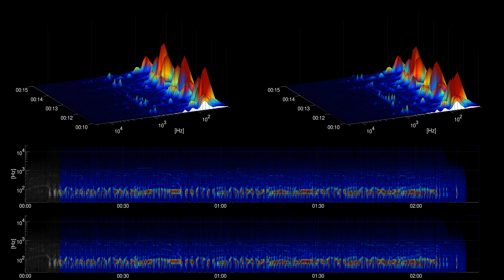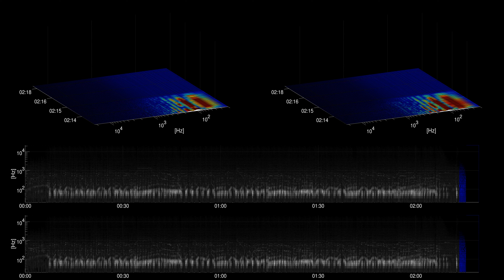[Free Music] I Have a Reservation - TrackTribe | Jazz & Blues | Funky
Title: I Have a Reservation
Artist: TrackTribe
Genre: Jazz & Blues
Mood: Funky
Instruments: drums, bass, piano,